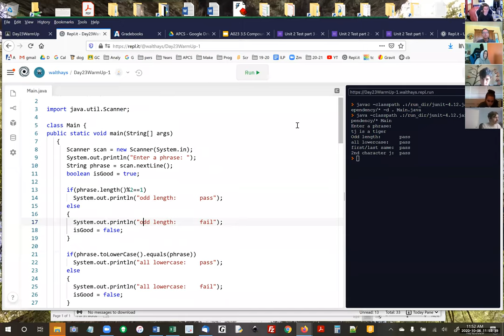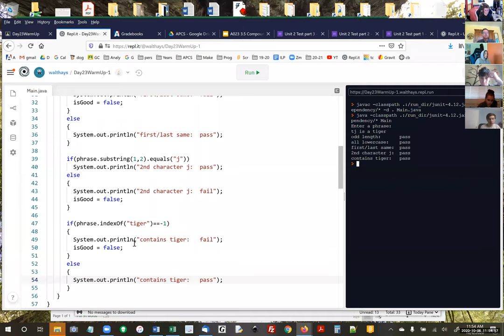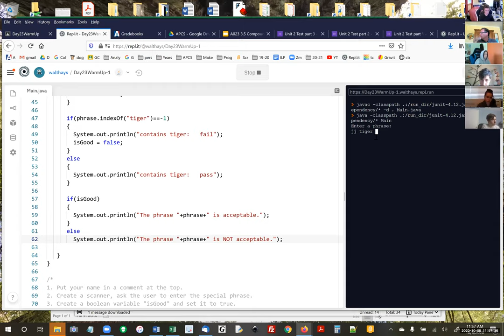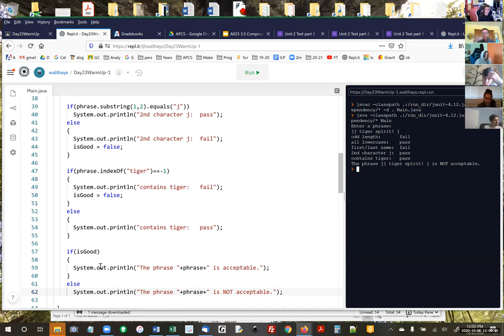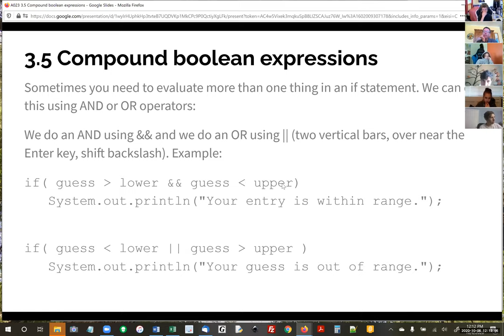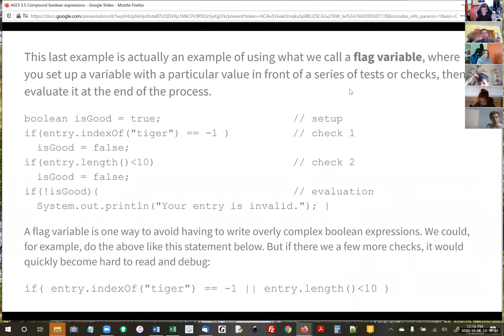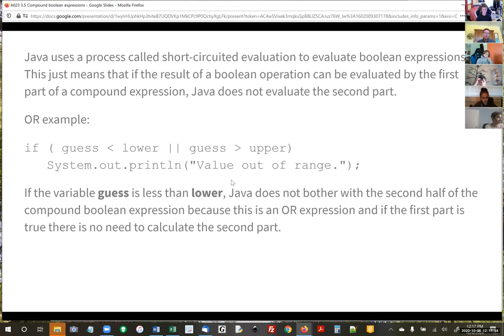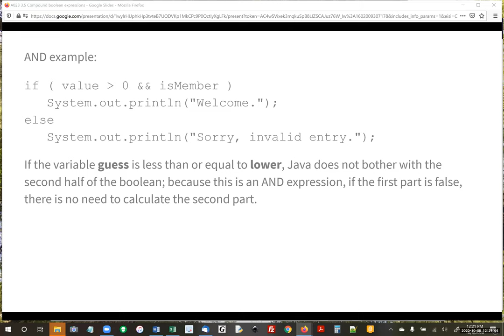A023 Notes 3 5 compound boolean expressions